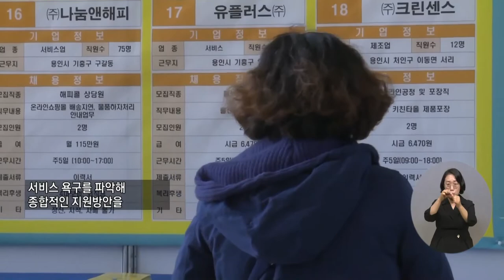복지TV뉴스 1609회 6월 15일 (수) 주요1 장애인고용공단, ‘장애인고용 통계조사 2종’ 실시